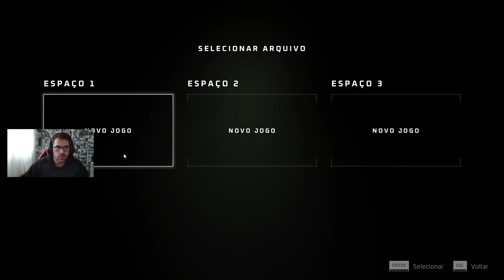STRAY - !!! - Parte #1 - Walkthrough [PC - Gameplaying]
Fala Galera,blz? Essa é a 1ª parte da game de STRAY!!!

Embarca nessa jornada do pobre gatinho perdido, sozinho e separado da sua família, um gato de rua precisa desvendar um mistério ancestral para fugir de uma cibercidade esquecida e encontrar o caminho para casa. Stray é um jogo de aventura felina em terceira pessoa que se passa nos detalhados becos iluminados por neon de uma cibercidade decadente e nos sombrios ambientes de seu submundo. Vague os arredores superiores e inferiores, defenda-se contra ameaças inesperadas e resolva os mistérios desse lugar hostil habitado por nada além de droides tranquilos e criaturas perigosas.